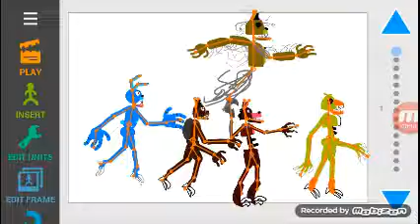Best drawkills I can make